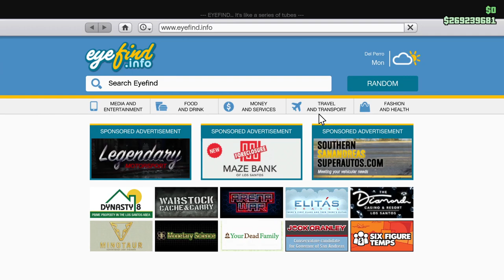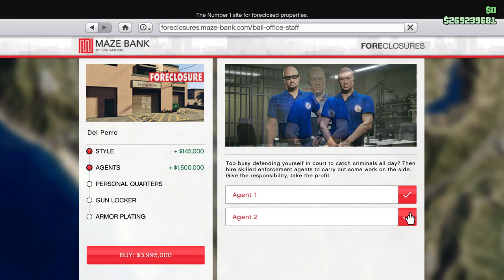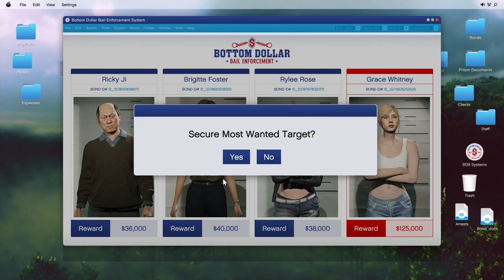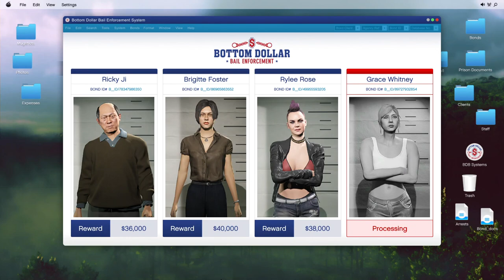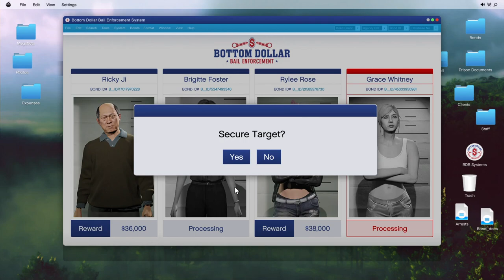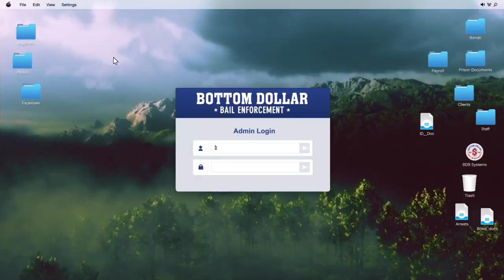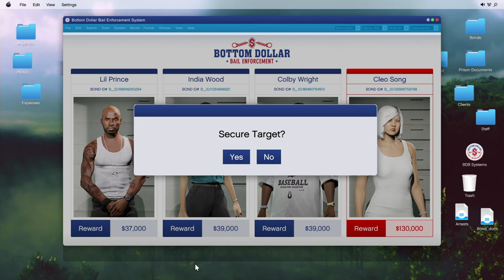Bottom Dollar Bail Bonds and Computer Crashes! Let's At Least TRY to Play Grand Theft Auto Online!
In this one I try to play the new DLC with multiple failing computer components. How can that NOT be entertaining, right?

Game Play Dates: June 25, 29, 30, 2024